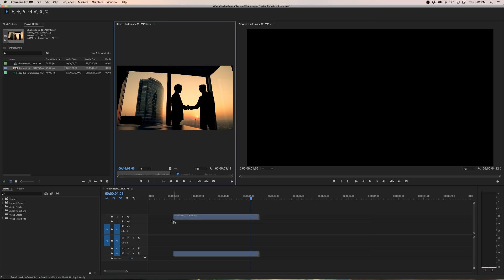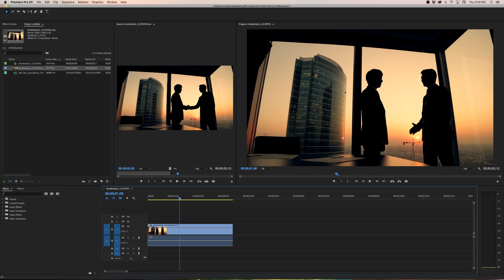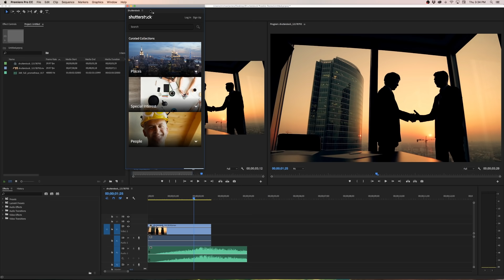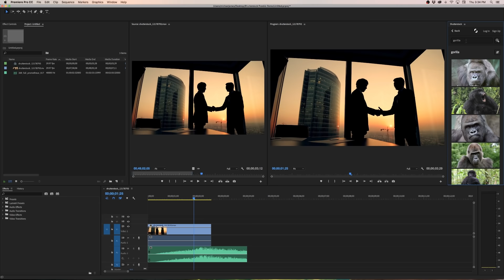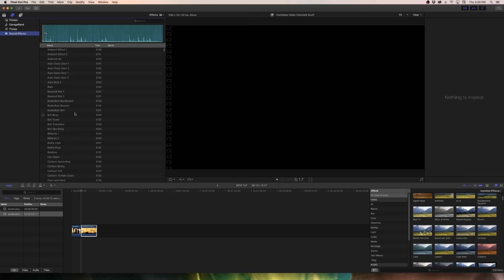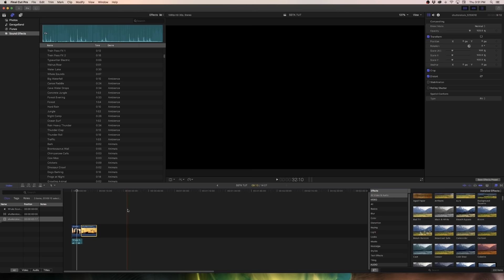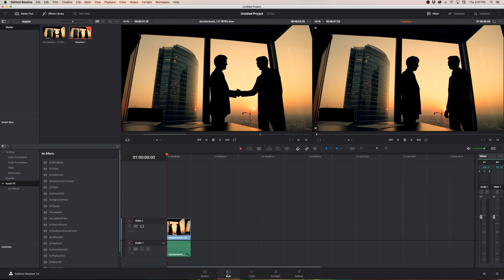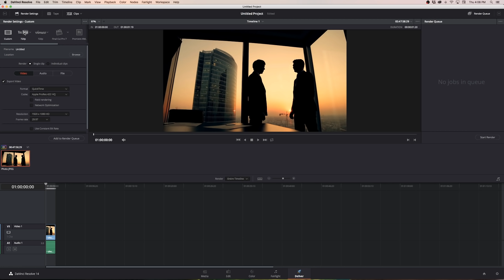Choosing The Best Video Editing Program | Video Editing Tutorials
- Just starting out on your journey to becoming a full time editor? Follow along with this tutorial to see which program is right for you.